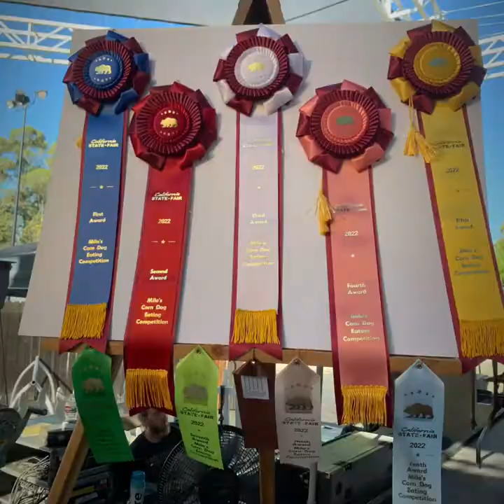CA State Fair Corn Dog Finals 2022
Professional Eating Competition at the California State Fair 2022 Finals